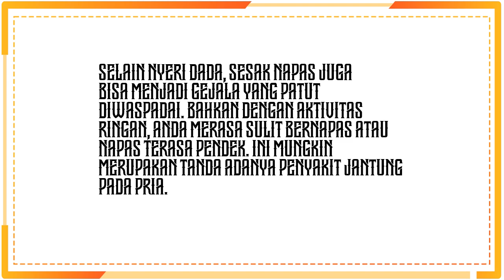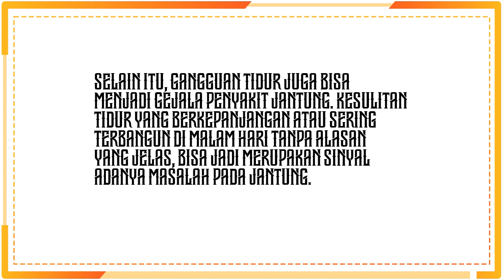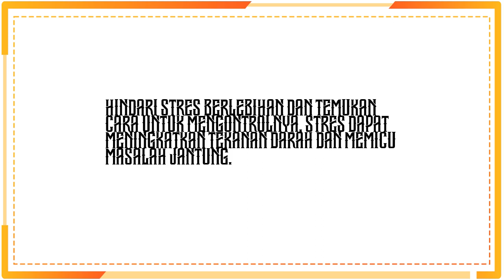Gejala penyakit jantung pada pria